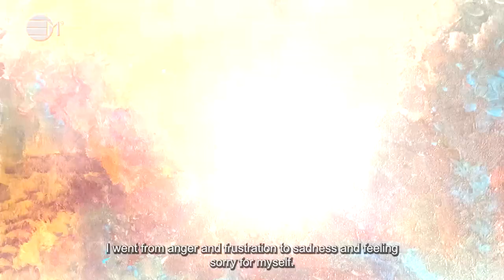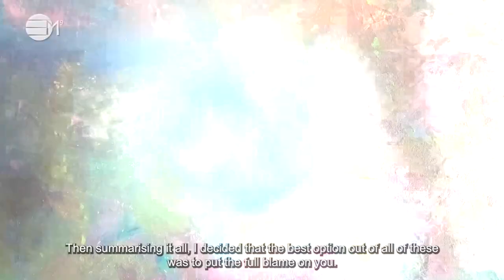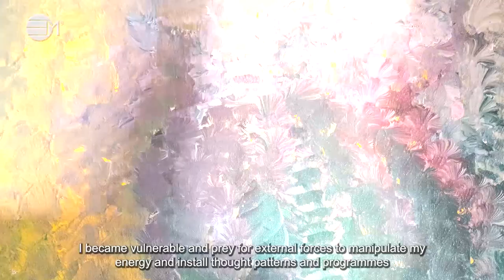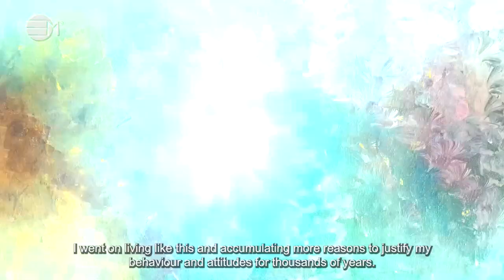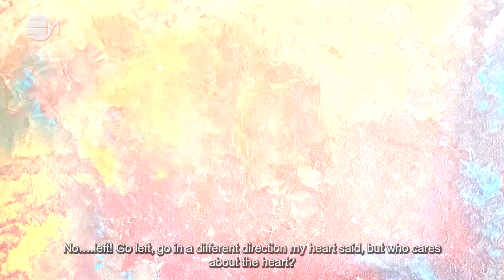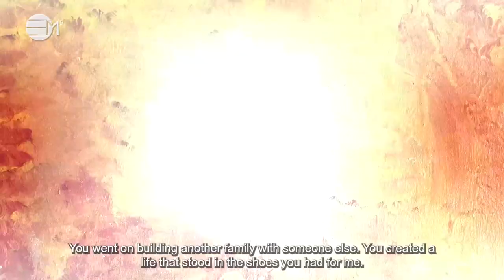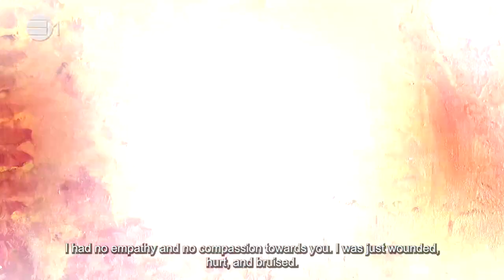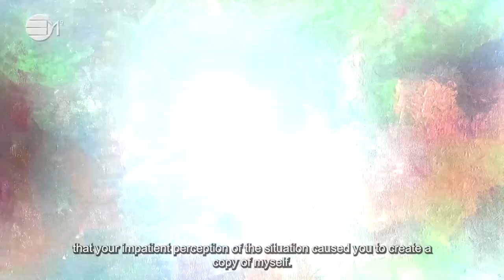Dear Dad: Apology | 432hz Music | IN YOUR ELEMENT TV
💚 A letter to your dad expressing your feelings and apologising for any misunderstanding between you. A healing opportunity making this moment unique. Let us know your thoughts and feelings on the comments box.

2024 The year of Prospects